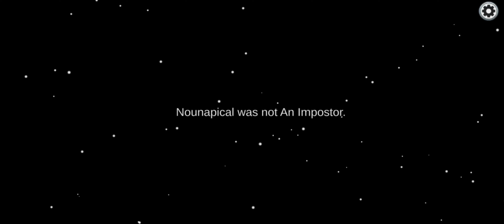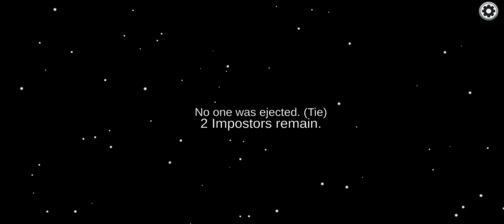Finding the Impostor, it is one of us